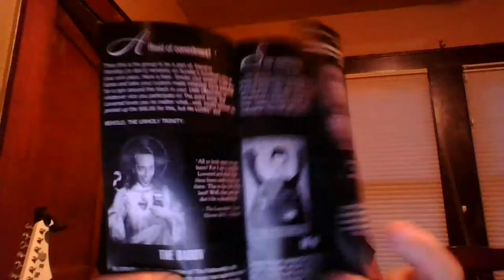SlapperCast Episode 116: Tim Aballo of the Outsiders PBR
This week on SlapperCast Episode 116, we're joined by our old friend, the amazingly talented and always hilarious Tim Aballo, lead singer and guitarist of the punkabilly trio the Outsiders and co-host of the podcast Drinking with Pete and Tim. This is just part one of a much longer conversation... part two coming next week!

Also: more news about our new album "Blagmatic", favorite record stores in Houston, and what we've been listening to lately.

Podcasts
* SlapperCast: a weekly talk show with Blaggards